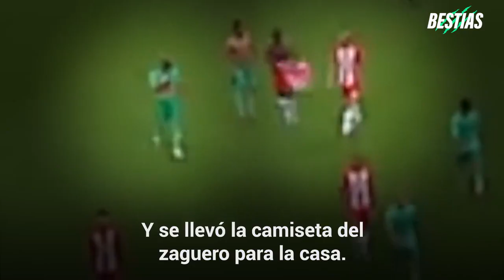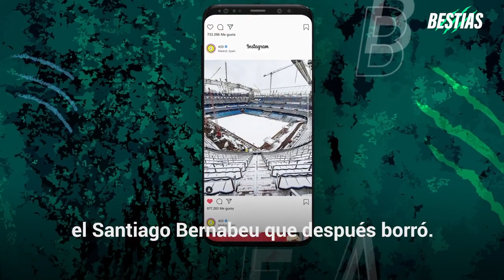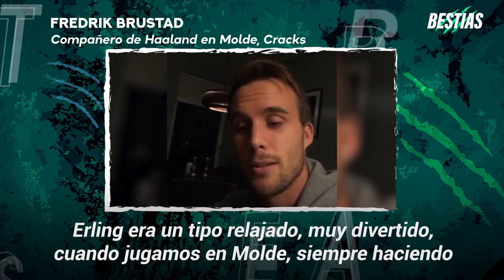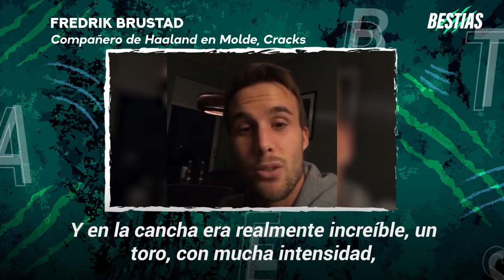Haaland jugó horrible y aún así dejó comiendo pasto a Sergio Ramos 😂😂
El 'androide' jugó terrible, pero aún así se las arregló para dejar a Sergio Ramos comiendo pasto.😂😂